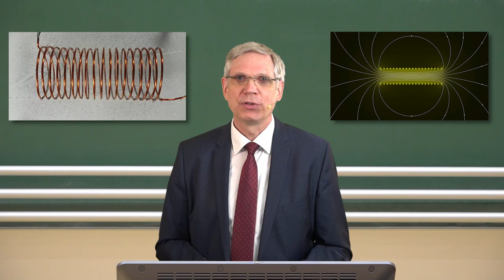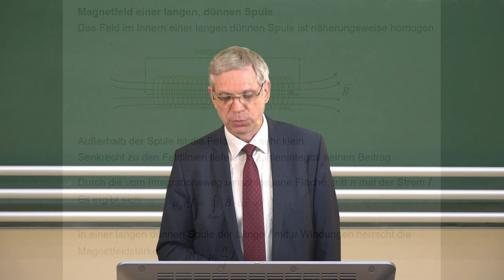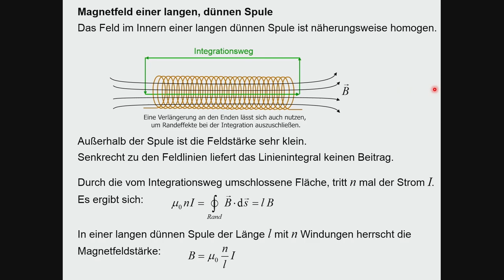Magnetfeld einer Spule - Herleitung und Experiment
Mit dem Ampèreschen Gesetz wird die Magnetfeldstärke im Innern einer langen dünnen Spule hergeleitet. Im Experiment werden die Feldlinien mit Eisenfeilspänen sichtbar gemacht und Randeffekte einer kürzeren Spule diskutiert (ab min 7:00).